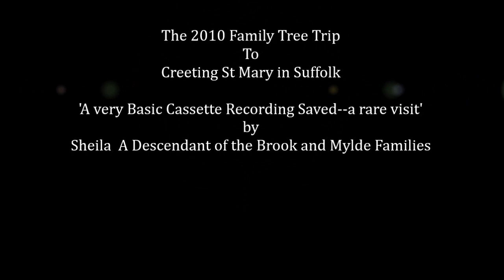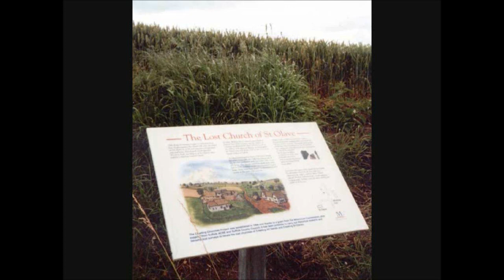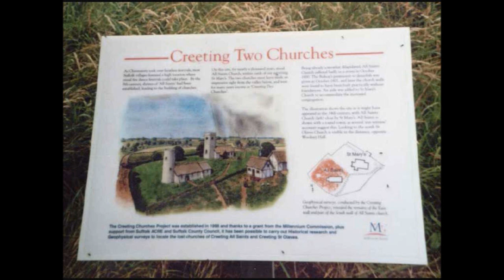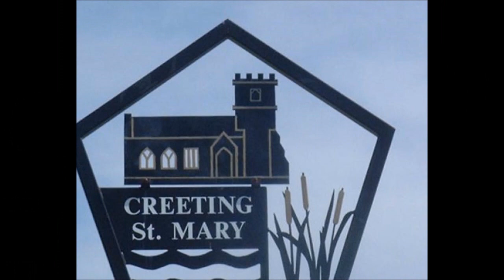Sheila's Family Tree Trip to St Mary Creeting Suffolk.A basic audio cassette recording with photos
The 2010 family tree trip to Suffolk to try and discover more about my  Brooke and Mylde  or Miles families.A very basic recording  using a hand held tape recorder---the recording has been kept and shared despite the quality because this was a rare visit with future visits much needed to expand and expend the research